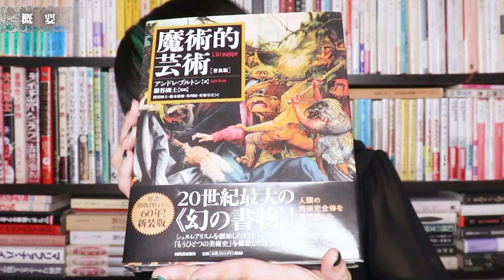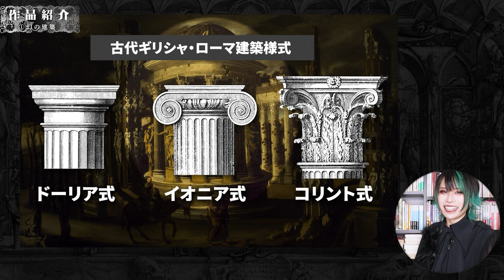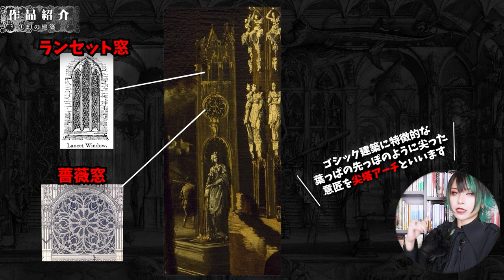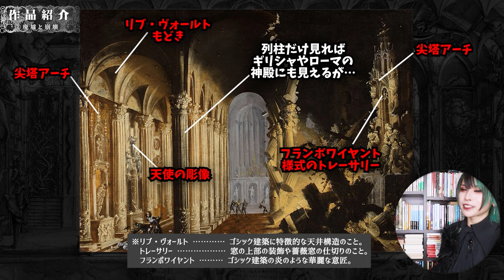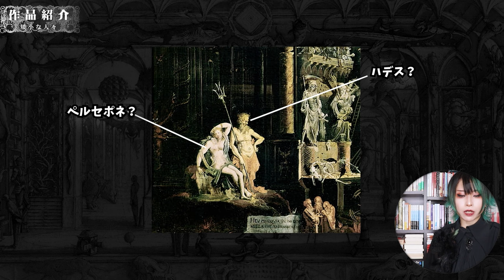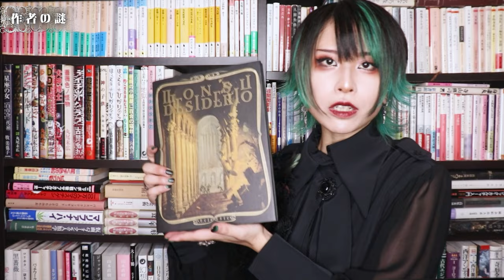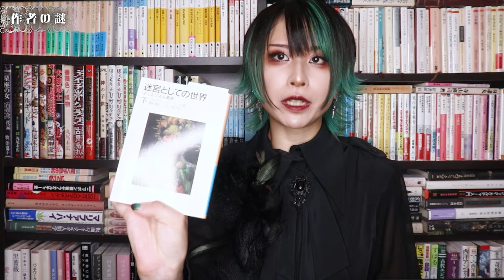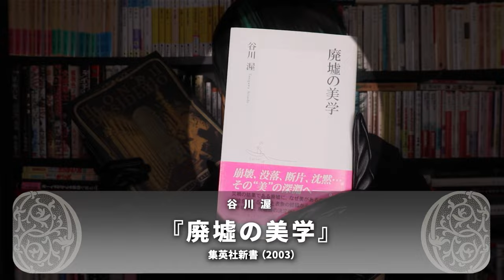【廃墟美】蘇る悪夢の幻想世界！破滅と崩壊を描いた謎の画家モンス・デジデリオの正体とは？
「バロック」の由来は、その奇妙でグロテスクな様子をポルトガル語で「バローコ barroco（歪んだ真珠）」と侮蔑されたことから。前時代の静的なルネサンスに対して、動的で激情的だったバロック美術 デジデリオは、その精神性の極端な象徴だったのか、あるいは暗黒の異端児だったのか……。
【モンス・デジデリオ画集】

【タイムスケジュール】
00:00​~　　オープニング&導入
02:14~　　【概要】
06:06~　　【作品紹介】①幻の建築
10:15~　　【作品紹介】②廃墟と崩壊
12:27~　　【作品紹介】③矮小な人々
15:32~　　【作者の謎】
20:12~　　まとめ&エンディング
【ファンレター、供物の宛先】
〒160-0022
新宿区新宿1-35-10 カテリーナ新宿御苑401
株式会社エム･アール　好事家ジュネ宛